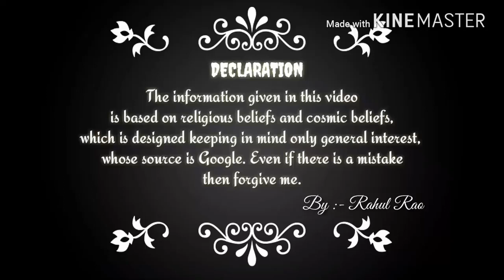क्यों महाराज पृथु मरना चाहते थे पृथ्वी को , Why king prithu wanted to kill the earth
नमस्कार दोस्तों
महाराज पृथु धनुष बाण लेकर पृथ्वी की मारने निकल पड़े थे। और पृथ्वी गाय का रूप धारण करके भागी लेकिन तीनों लोकों में जब कहीं जगह नही मिली तो .
                मैं इस चैनल में धर्मग्रंथो की कुछ अनकहे तथा अनसुनी  कथाओ के बारे में बताएंगे जो अपने शायद ही सुना या पढ़ा हो अतः आप हमसे जुड़े रहने के लिए हमारा चैनेल 24*7 Knowledge & Entertainment को  SUBSCRIBE जरूर करे कृष्णा ,रामायण, शिवपुराण ,  विष्णुपुराण , गरुणपुराण इत्यादि